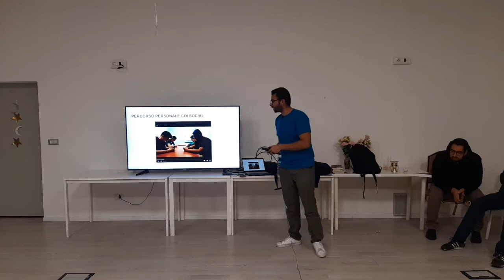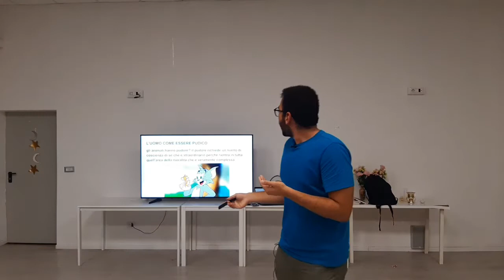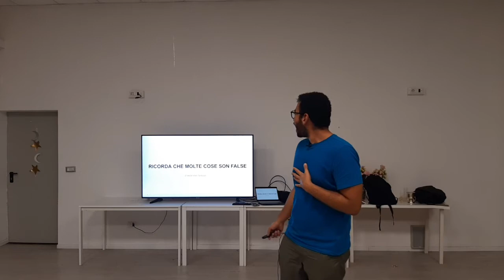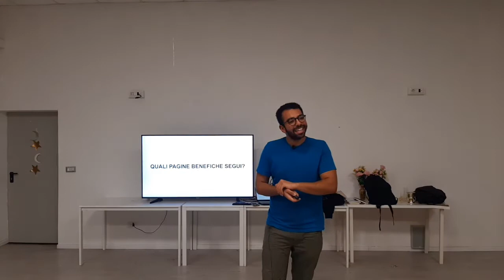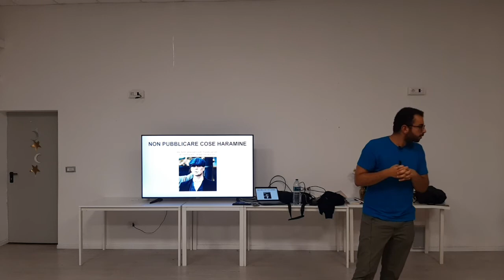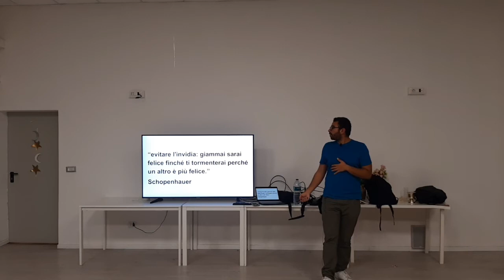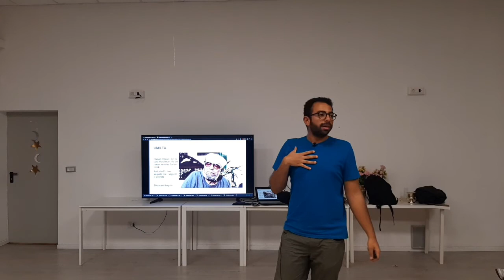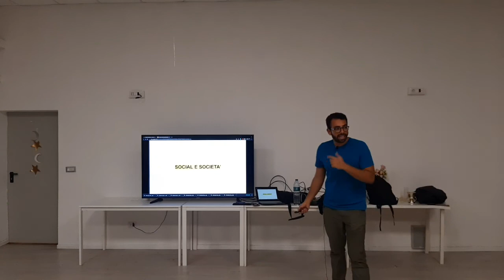Social: tra vantaggi e tossicità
Dei social nella filosofia Ibrahimiana ce ne larla Ibrahim Youssef